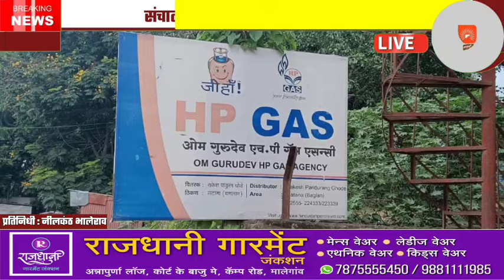गॅस साठी 20 ऑगस्ट पर्यंत ई - केवायसी बंधनकारक; संचालक राकेश घोडके